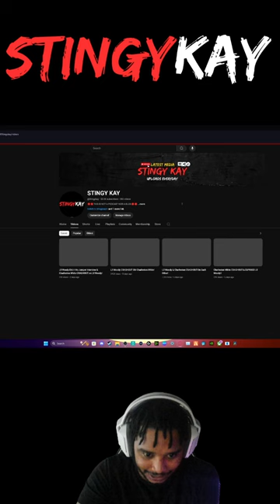Lil Woody Exposes Charleston As A Snake!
Charleston White Goes Off On Lil Woody!

Charleston White CRASHOUT ON Lil Woody & Shamar

Lil woody and charleston white had the 20 v 2s on lock
Charelston white wasnt feeling lil woody
Lil woody said charleston white put a tracker in his car
Charleston white says lil woody is a lier and that he lied on young thug
Lil woody been going crazy on the internet
Charleston white wasnt feeling tht
Charleston white went to jail for 7 days and got out
While charleston white was in jail lil woody trolled charleston white
Charleston white went right to say cheese and did a interview and disrespected lil woodys daughter
Lil woody been chilling and trying to not go back to jail
Charelston white said he is going to make lol woody crash out
Charleston white followed up and distespected lil woodys daughter again
Charleston white faked being shot in chicago and trolled the internet

Big meech is a rat and wack 100 been shedding light on it
Thats my take what you think?